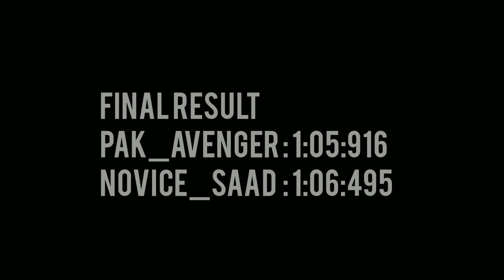Friendly Battle Part-I | vs Novice_Saad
Novice_Saad's Channel
Part-II will be uploaded soon on Saad's Channel